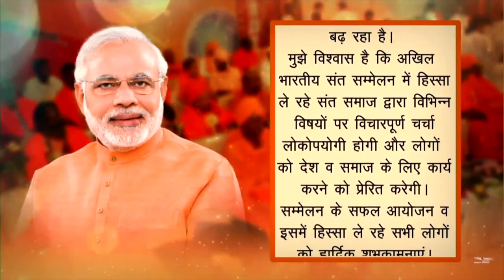पांच दिवसीय अखिल भारतीय संत सम्मेलन का आयोजन - माउंट आबू, ब्रह्मकुमारिज़ 20 June 2022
पीस न्यूज़ चैनल ब्रह्माकुमारीज़ संस्था का एक ऑफिसियल  न्यूज चैनल है, इसमें भारत और विदेशों के ब्रह्माकुमारीज़ सेंटर्स में होने वाले सभी समाचार और मनोरंजन कार्यक्रमों का प्रसारण करते है।

आप अपने बी.के. सेंटर द्वारा आयोजित कार्यक्रम के सभी विवरण भेज सकते हैं।
यदि आपके पास दिव्य सेवाओं में सुधार के लिए कोई सुझाव है, तो कृपया हमें मेल के माध्यम से बताएं.. धन्यवाद

Organizer: Brahmakumaris